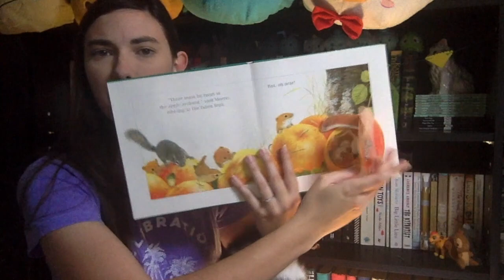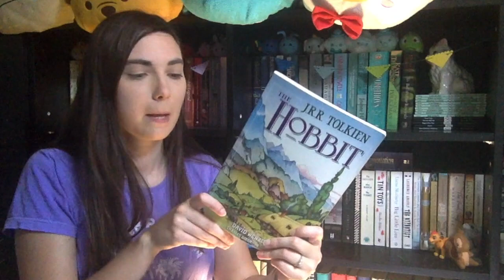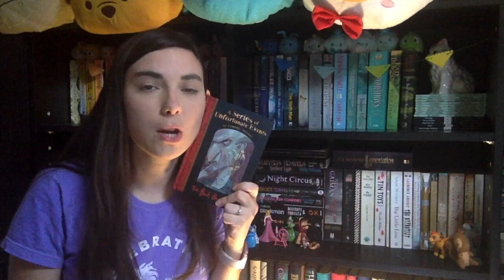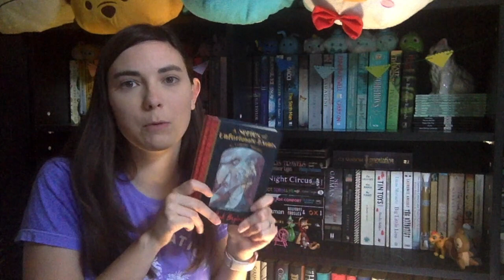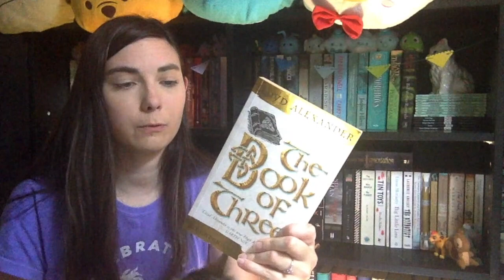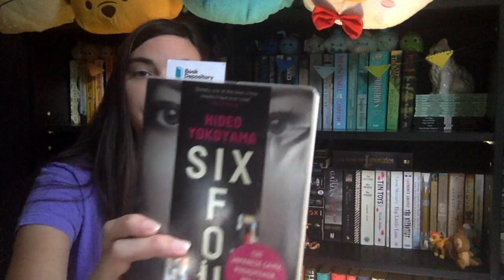YOUR READERSHIP TAG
This is a book tag about how you became/are a reader.